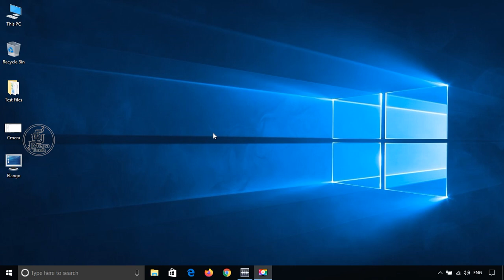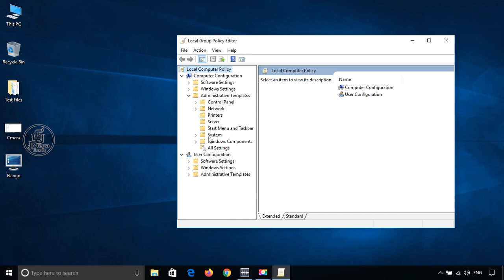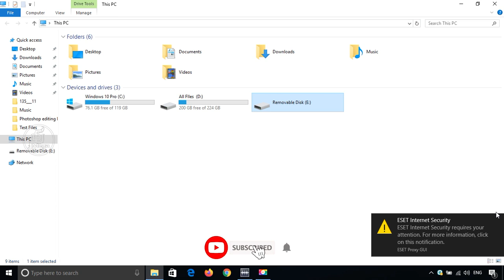how to disable USB port | Tamil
How to Disable USB FIle Copy From Your Laptop

any Laptop copy disable ?